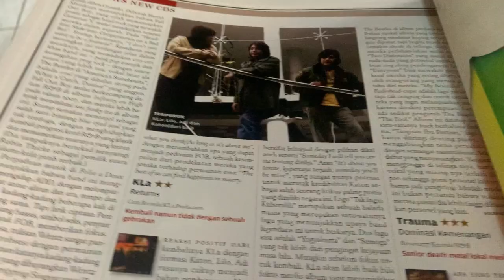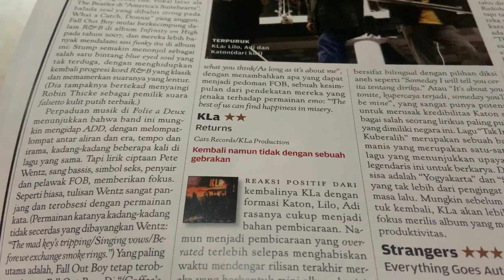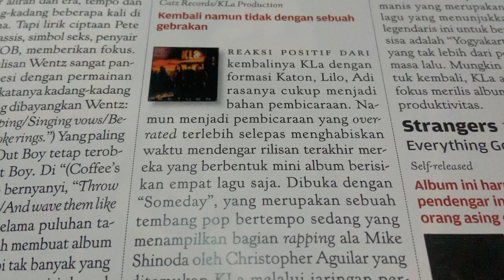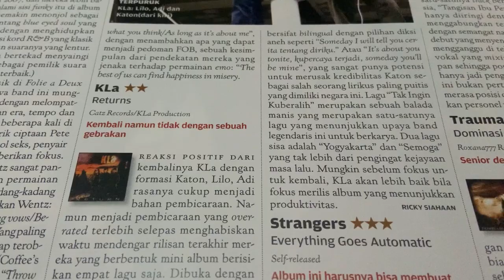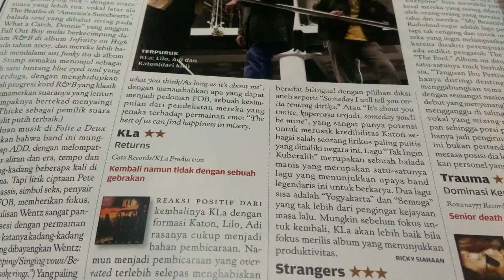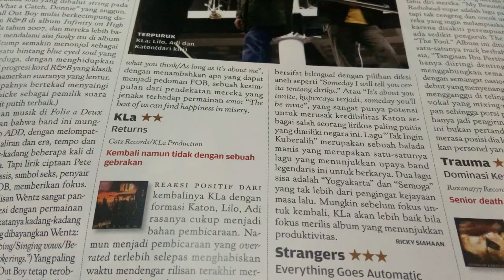ALBUM KLA PROJECT DIRATING BINTANG DUA OLEH MAJALAH ROLLINGSTONE??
Taken from rollinstone indonesia feb 2009

Backsong: suatu hari yang menyenangkan
Artist: kalarindu feat nada sheila